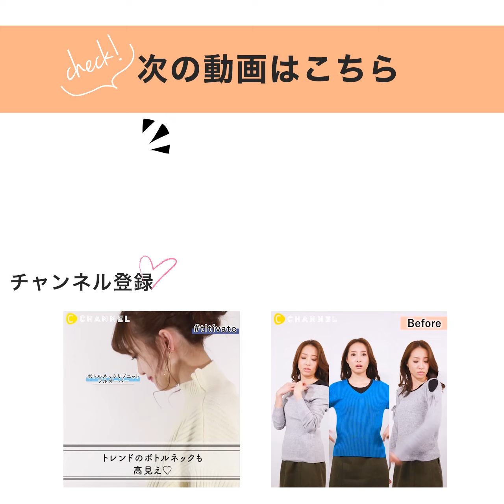上杉柊平が好きな女性のファッション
俳優の上杉柊平さんが「マイナビ presents 第25回 東京ガールズコレクション 2017 AUTUMN／WINTER」に登場しました。

日本最大級のファッションイベント「東京ガールズコレクション」は、９月２日（土）にさいたまスーパーアリーナで開催されました。

メインモデルに大政絢、岡田結実、香里奈、武田玲奈、土屋アンナ、藤井サチ、山田優ら豪華モデルが集結し、約３０，０００人の観衆が訪れました。

そんな“ＴＧＣ”に出演した、新進気鋭の俳優・上杉柊平さんに、「好きな女性のファッション」を聞いちゃいました！

■メンズライクな服装の女性が好き
太めのデニムなど、「メンズっぽい服を女性っぽく上品に着こなしている女性が好き」だそうです。

■この秋は“ハット”が気になる
この秋、気になるファツションアイテムを聞いたところ、「ハット」が気になるそうです。

“キャップ”はいっぱい持っているという上杉さん。でも、“ハット”は１個も持っていないそうです。

ちなみに、「キャップ」は、ツバが無いものや、野球帽のようにツバが１か所だけあるもの。
「ハット」は山高帽やシルクハットのように帽子全体にツバが付いたもののことです。

この秋は“ハット”をルーズな服に合わせてみたい、そんな、上杉柊平さんでした。

※女子のお役立ち情報はNoshで！